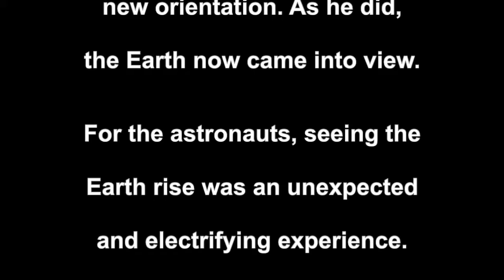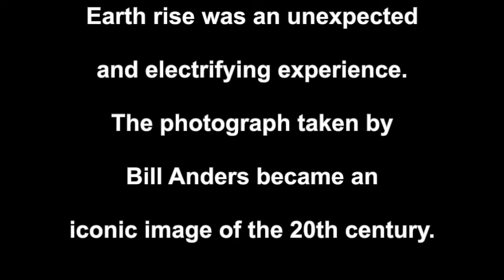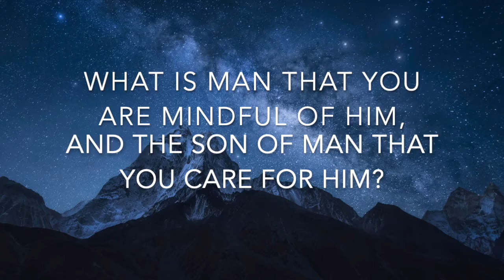The Next Giant Leap: 1 Week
Our 2019 fall kick off was themed "The Next Giant Leap". This is one of the advertisements we used to promote this event.